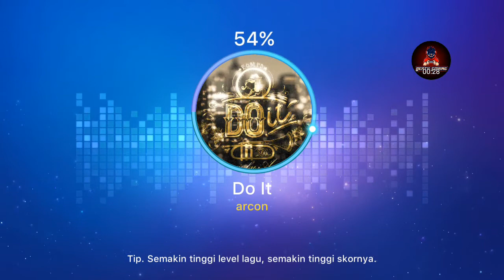O2Jam - Music & Game (Gameplay) - Do It - arcon - 5 key, Hard, X5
Hello sobat,

PC Specs:
WIN 10

Emulator: RetroArch
Recording: Bandicam
Editing: Windows Movie Maker 2021

Good luck and good health for you.
(Salam sukses dan sehat selalu untuk kalian).